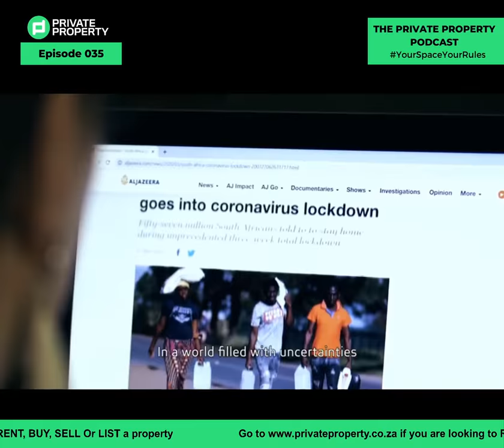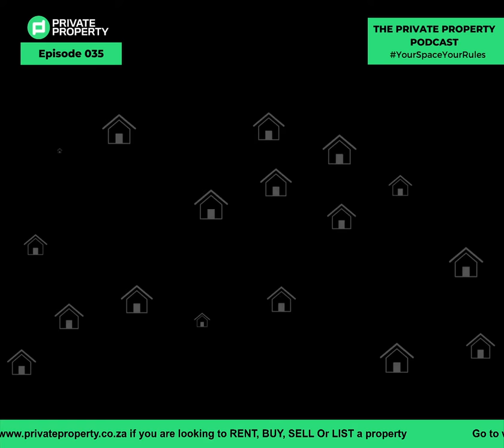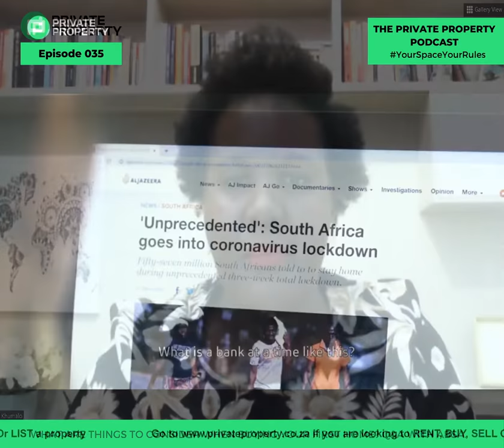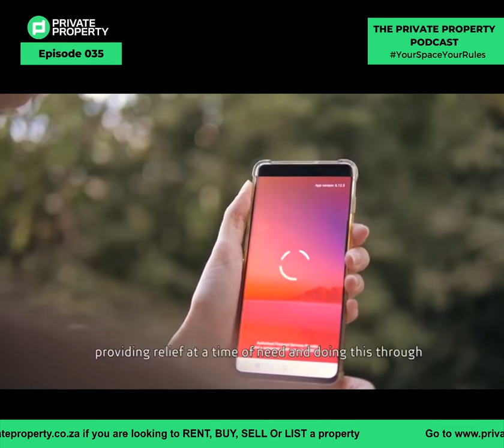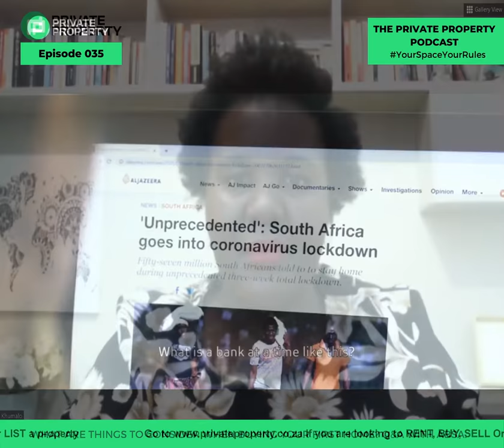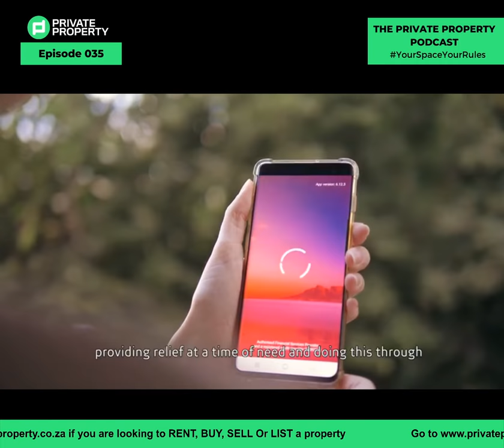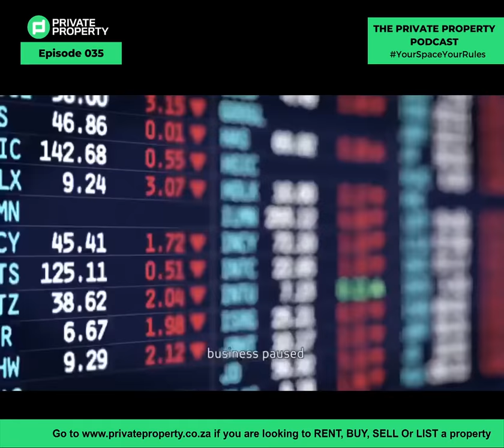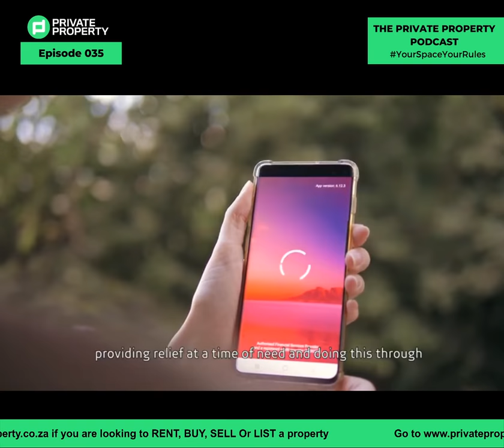Q&A with ABSA | Things to consider when buying your first home | Daily Podcast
Zamantungwa is taking Questions and Answers with ABSA: What are the things to consider when buying your first home.

Guest details

Guest name: Muziwakhe Zim
Position: Home Loans Manager for Data Analytics
Company: ABSA
Properties Showcased:
Midrand
4 Bed House in Willaway
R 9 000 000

Cape Town City Bowl
3 Bed House in Vredehoek
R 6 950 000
3 Beds
3 Baths
2 Garages

Category
Education
License